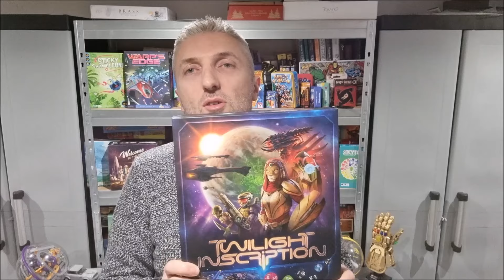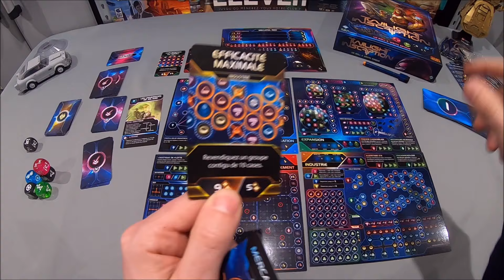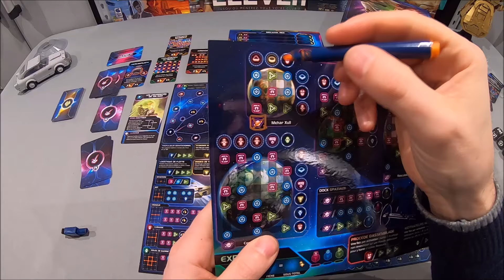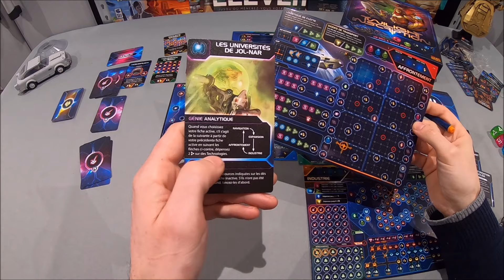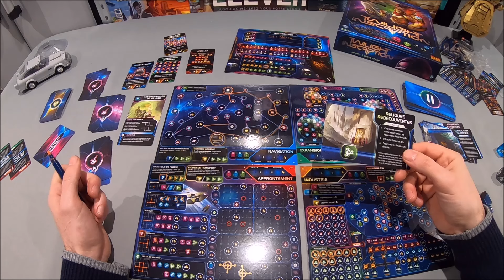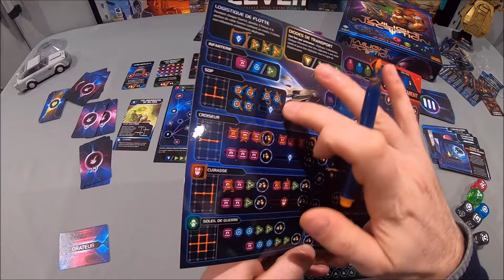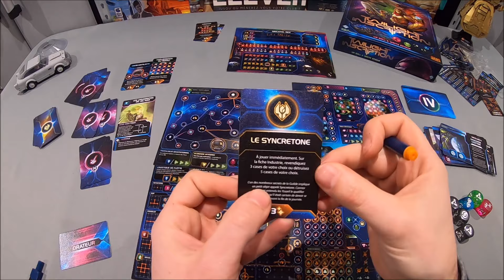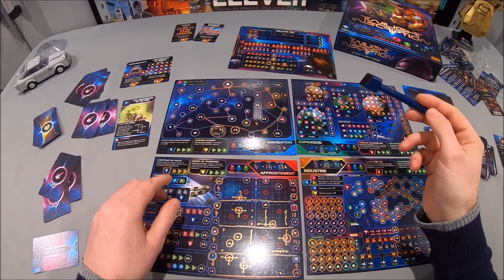Twilight Inscription comment jouer une partie en solo avec règle du jeu. Le roll and Write épique ?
Partie jeu Twilight Inscription
comment jouer une partie en solo avec règle du jeu
Le roll and Write épique ?
Twilight Inscription, un jeu de roll-and-write épique pour un à huit joueurs.

Découverte du jeu de société "Twilight Inscription" de l'editeur fantasy flight Games FFG
Présentation, explication d'une partie et de ses règles en vidéo.

Auteur du jeu de société Twilight Inscription : James Kniffen